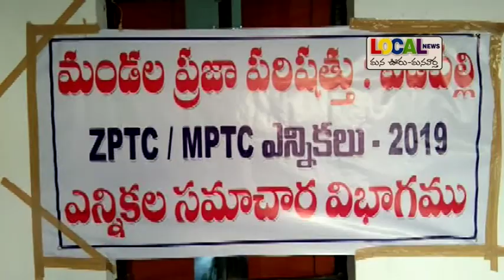ఎడపల్లి మండలంలో కొనసాగుతున్న ఎన్నికల ప్రక్రియ